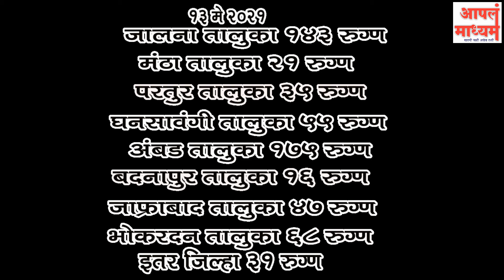13 मे 2021, जालना जिल्ह्यात 591 नवीन कोरोना रुग्ण व 11 रुग्णांच्या मृत्यूची नोंद